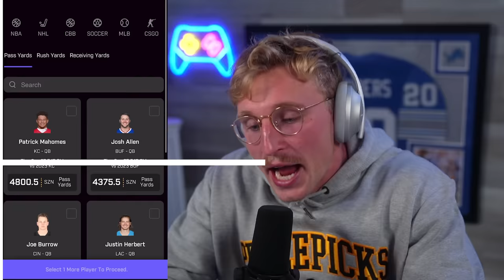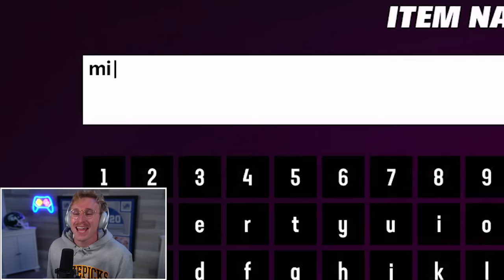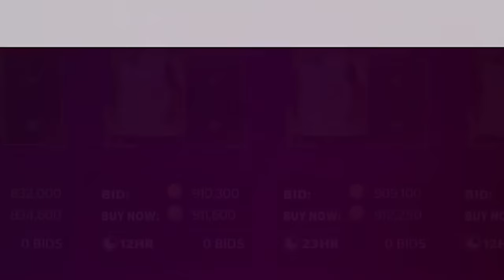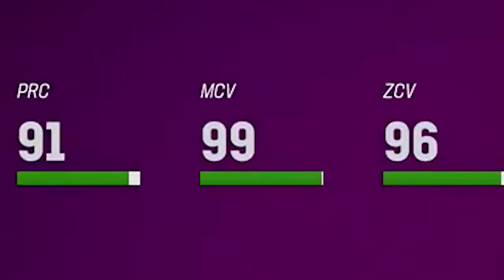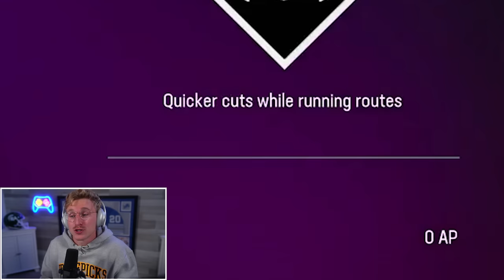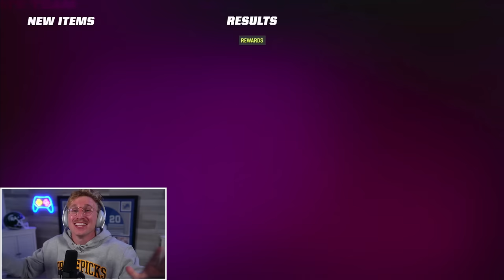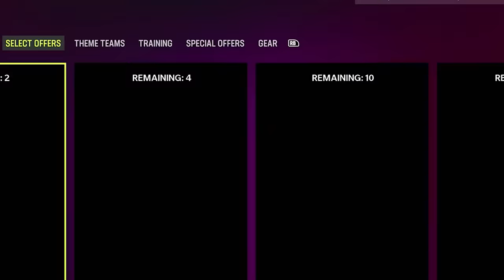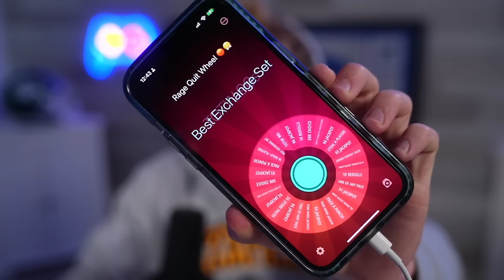Every Single Prestige Paid Off! Wheel of MUT! Ep. #50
Thank you PrizePicks for sponsoring! and use code MMG to get up to an instant deposit match of $100.

remember that time you thought you knew ball? that time, months ago, when you could have SWIRN your team would win that big game? and then, low and behold, your team crumbled like papa meags' opponents in the fourth quarter of a close game? unlike you, papa meags has never had this feeling. every single wheel of mut prestige got a MASSIVE upgrade, and our father is here to explain why he knows ball. lock in baby